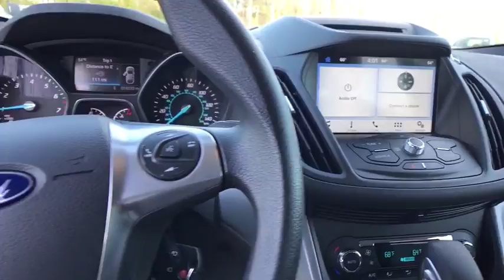2016 Ford Escape Jacksonville, Swansboro, Camp Lejeune, Hampstead, Wilmington, NC R8375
Black Used 2016 Ford Escape available in Jacksonville, North Carolina at Sanders Ford. Servicing the Swansboro, Camp Lejeune, Hampstead, Wilmington, NC area.

Sanders Ford
1135 Lejeune Blvd.

Sturdy and dependable, this 2016 Ford Escape SE makes room for the whole team. Side Impact Beams, Safety Canopy System Curtain 1st And 2nd Row Airbags, Rear Child Safety Locks, Outboard Front Lap And Shoulder Safety Belts -inc: Rear Center 3 Point, Height Adjusters and Pretensioners, Mykey System -inc: Top Speed Limiter, Audio Volume Limiter, Early Low Fuel Warning, Programmable Sound Chimes and Beltminder w/Audio Mute.*Know the Ford Escape is Protecting Your Most Precious Cargo *Low Tire Pressure Warning, Dual Stage Driver And Passenger Seat-Mounted Side Airbags, Dual Stage Driver And Passenger Front Airbags, Driver knee airbag, Back-Up Camera, Airbag Occupancy Sensor, Advancetrac w/Roll Stability Control Electronic Stability Control (ESC) And Roll Stability Control (RSC), ABS And Driveline Traction Control.*This Ford Escape Passed the Test! *KBB.com Brand Image Awards.*Fully-Loaded with Additional Options*Wheels: 17 Alloy Sparkle Silver Painted Alloy, Variable Intermittent Wipers, Trip Computer, Transmission: 6-Speed Automatic w/SelectShift, Transmission w/SelectShift Sequential Shift Control and Oil Cooler, Tires: P235/55R17 A/S -inc: steel mini spare wheel w/mini space-saver spare tire, Tailgate/Rear Door Lock Included w/Power Door Locks.*Stop By Today *Test drive this must-see, must-drive, must-own beauty today at Sanders Ford, 1135 Lejeune Blvd, Jacksonville, NC 28540.